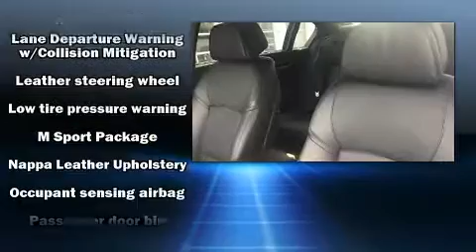2013 BMW 7 Series 750Li Xdrive in Saint Louis, MO 63143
Autohaus BMW
3015 S. Hanley Rd

With just over 45,000 miles on the odometer, this 4 door sedan prioritizes comfort, safety and convenience. Under the hood you'll find an 8 cylinder engine with more than 400 horsepower, and load leveling rear suspension maintains a comfortable ride. A turbocharger is also included as an economical means of increasing performance. A wealth of standard features means that you no longer have to sacrifice. Like all wheel drive, power trunk closing assist, front and rear reading lights, a power seat, fully automatic headlights, tilt steering wheel, power door mirrors, and voice activated navigation. For drivers who enjoy the natural environment, a power moon roof allows an infusion of fresh air. You and your passengers will enjoy the stereo system, which includes a CD player with MP3 capability, A 20 gigabyte hard drive, and 16 speakers, providing excellent sound throughout the cabin. BMW ensures the safety and security of its passengers with equipment such as: head curtain airbags, front side impact airbags, traction control, brake assist, anti-whiplash front head restraints, a security system, an emergency communication system, and 4 wheel disc brakes with ABS. Safety and maximum capability are assured via self leveling rear suspension, which maintains optimal driving geometry. A Carfax history report provides you peace of mind by detailing information related to past owners and service records. Our sales reps are extremely helpful & knowledgeable. We'd be happy to answer any questions that you may have. Stop by our dealership or give us a call for more information.